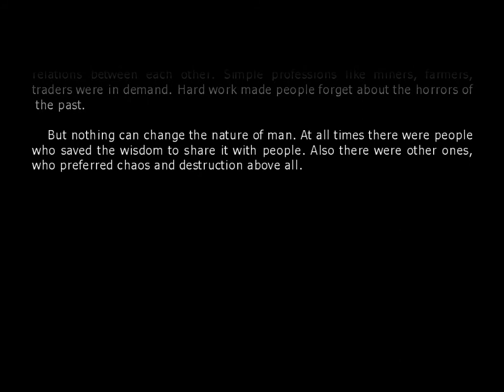Hard truck apocalypse gameplay part 1 (No commentary)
Hard Truck: Apocalypse (Ex Machina) is a vehicular combat post-apocalyptic science fiction video game developed by Russian game developer Targem Games. It is a Privateer-like game on vehicles instead of spaceships set in a post-apocalyptic Europe. The player controls an armored truck and roams between settlements trading with locals, completing quests and fighting numerous enemies to upgrade his truck and acquire better weapons to progress through the main storyline.